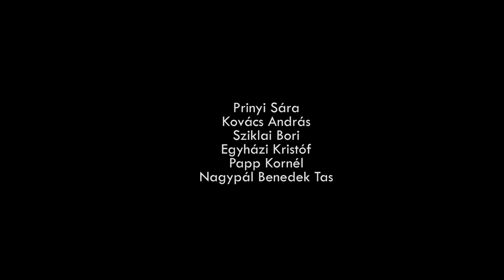Sztori a kölcsönadott füzetről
Készítette a Filmjátszó Pagony csapata